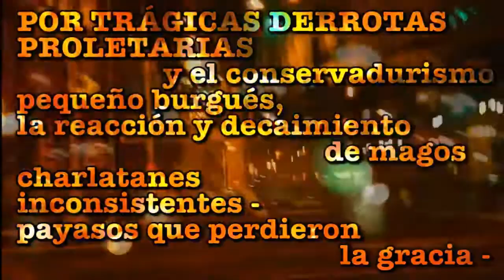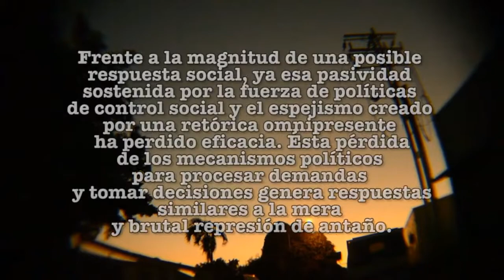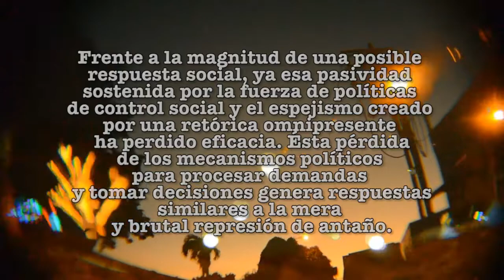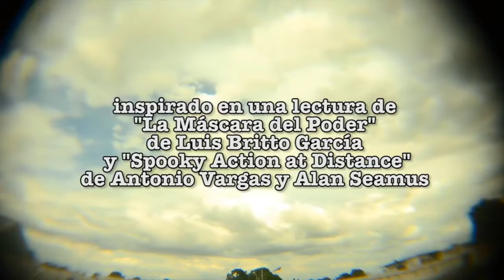CRÓNICAS INFORMALES - Capítulo 16: AMIGO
Incluye fragmentos de EL ÁNGEL EXTERMINADOR (1962) de Luis Buñuel, reproducidos con fines estrictamente educativos.

"Trabajo, producción ganancia, éste es el orden de la secuencia, la base de todas las leyes que rigen la economía del desarrollo del capital. Pero hay momentos en que este orden es trastornado, la decadencia y la podredumbre reemplazan el desarrollo normal de la sociedad burguesa. La producción es sustituida por el fraude, el peculado, la estafa, el soborno, el contrabando, la falsificación, todas las formas del delito se regularizan como métodos de adquisición de riqueza. Marx, en su trabajo sobre las luchas de clase en Francia de 1848 a 1850, pinta una situación parecida: "Se repetía en todas las esferas, desde la corte hasta el cafetín de mala nota, la misma prostitución, el mismo fraude descarado, el mismo afán por enriquecimiento, no mediante la producción, sino mediante el escamoteo de la riqueza ajena ya creada. Y señaladamente en las cumbres de la sociedad burguesa se propagó el desenfreno por la satisfacción de los apetitos más malsanos y desordenados... se presentaban los mismos cuadros que por lo general llevan al lumpen proletariado a los prostíbulos, a los asilos y a los manicomios, ante los jueces, al presidio y al patíbulo". Y agrega, para rematar la descripción del vicio y la corrupción de las clases dominantes de la Francia de 1848... "lo mismo en sus métodos de adquisición, que en sus placeres, no es más que el renacimiento del lumpenproletariado en las cumbres de la sociedad burguesa" (...) Son momentos en que la burguesía traiciona sus propios principios, arroja a la basura sus tablas de la ley, deviene, entonces, simples bandidos delincuentes. Un ejército de pillos, estafadores internacionales, arriban entonces a las costas del país para asociarse a esa "lumpenburguesía" interna. La legión extranjera aporta nuevos métodos, probados en otras latitudes, ejercidos y desgastados en otras naciones y el pelotón criollo pone el conocimiento del medio, los contactos, los compadres políticos; el grito del momento parece ser: ¡pillos del mundo uníos! Bandoleros de acá y de allá, en un solo esfuerzo, caen sobre el país, sobre el Estado, sobre el Pueblo. Todo es válido en esta lucha sin cuartel, no hay fronteras ni limites. La neurosis del oro contribuye a liquidar los últimos vestigios de verguenza. Todo se compra y se vende, cada hombre tiene su precio, cada funcionario está hecho para una suma. El tráfico de influencias adquiere categoría moral..."

Pedro Duno
LOS 12 APÓSTOLES
Introducción

FELIZ CUMPLEAÑOS, CARLITOS.